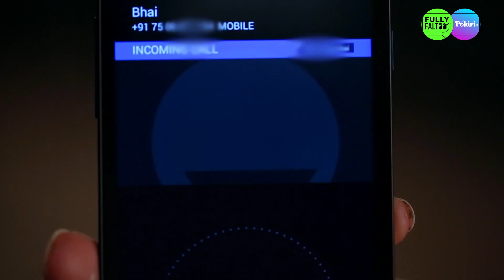స్నేహం - Kaisi Yeh Yaariaan | Telugu (Dubbed) | అత్యవసర సమావేశం కోసం FAB5కు కాల్ చేసే నందిని!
మాణిక్ మరియు సోహా ఏం చేస్తున్నారో చూడటానికి నందిని మాణిక్ ఇంటి చుట్టూ తిరుగుతుంది. అయితే,  ఆమెను మాణిక్ గమనిస్తాడు మరియు ఆమెను మరింత అసూయకు గురిచేయడానికి ప్రయత్నిస్తూ మౌనంగా ఉంటాడు. తరువాత,  మాణిక్ ప్రణాళికలను చెడగొట్టడానికి మాణిక్ ఫోన్ ద్వారా అత్యవసర సమావేశానికి FAB5 కు నందిని కాల్ చేస్తుంది. ఇలా చేసినందుకు ఆమె పశ్చాత్తాపపడుతుందా?